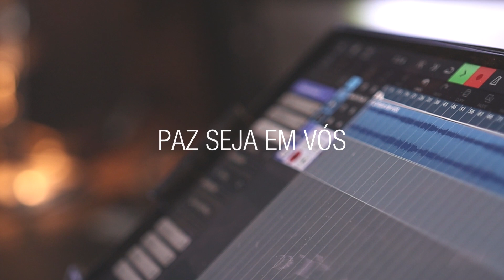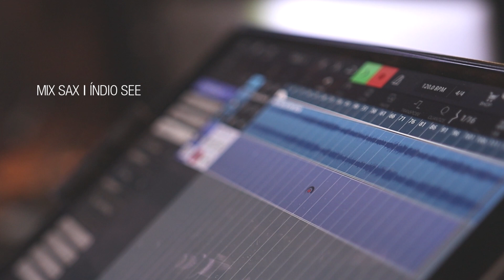🔴 PAZ SEJA EM VÓS (SOSSEGAI) - CLÁSSICOS GOSPEL #6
Hoje gravamos esse lindo Hino, Título original “Master, The Tempest Is Raging!” (Sossegai) , e hinário CCB "Paz seja em vós"
Hino composto por Palmer, Horatio Richmond, 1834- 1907 e letra de Baker, Mary Ann, 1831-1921

Setup usado: Boquilha Ever-Ton Strength Silver 7
Palheta Fibracell 3,5
Sax alto Yamaha Custom Z

Utilizamos nesse vídeo esse lindo arranjo do Art Trio CD promessas, com uma adaptação de Dudu Oliveira